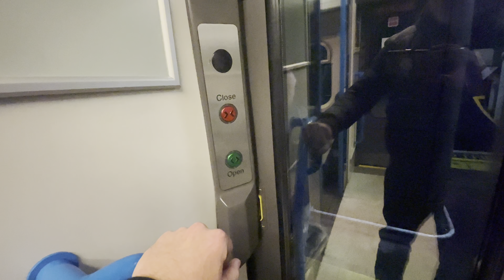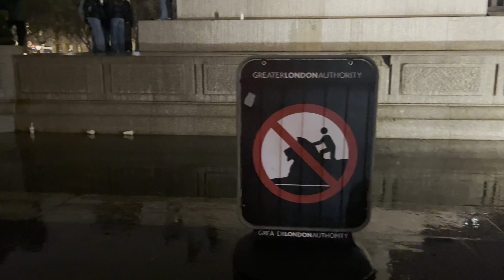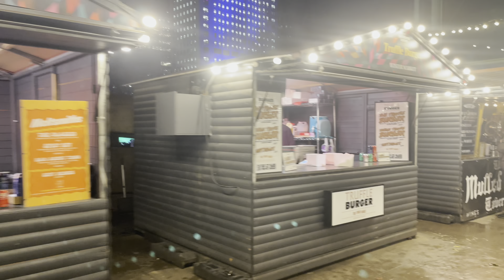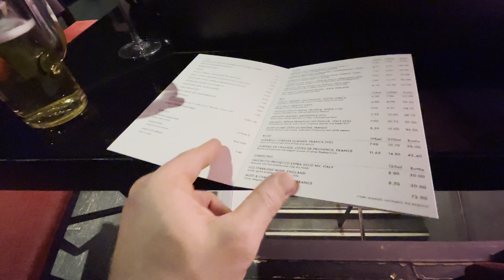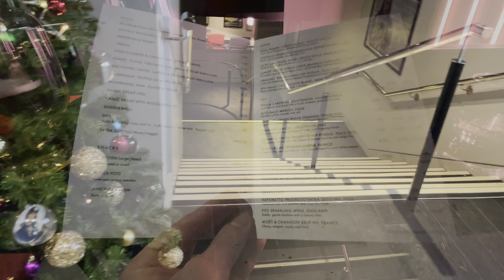Christmas Lights & Historic Nights Christmas 2023 in London with Roberts London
Join Roberts London on a festive journey through the heart of London this Christmas season. In our latest video, we bring the magic of London's Christmas to life, exploring iconic locations like Trafalgar Square with its symbolic Christmas tree, the vibrant St James's area, and the dazzling lights of Piccadilly Circus. Experience the charm of traditional Christmas markets, uncover hidden gems, and immerse in the joyful atmosphere of Covent Garden. Our video offers a unique blend of high-quality footage, authentic storytelling, and personal insights into London's festive traditions. Whether you're planning your holiday visit or reminiscing about past Christmases, let Roberts London be your guide to the seasonal wonders of London.

0:00 - Introduction to Christmas in London with Roberts London
Begin your festive journey with Roberts London as we explore the magic of Christmas in London's iconic locations.

3:11 - Trafalgar Square Christmas Tree: A Symbolic Start
Discover the history and beauty of Trafalgar Square's Christmas tree, a centerpiece of London's festive season.

6:18 - Exploring St James's Christmas Ambience
"Join us in the heart of St James's as we uncover the festive charm and stunning Christmas tree in this historic area."

7:41 - The Lights of Piccadilly Circus in Festive Glory
"Experience the dazzling Christmas lights and vibrant energy of Piccadilly Circus during the holiday season."

9:57 - Exploring Cecil Court: London's Historic Literary and Art Haven
Step into the charming and historic Cecil Court, a hidden gem in London known for its antiquarian bookshops, art galleries, and unique cultural atmosphere. Join us as we delve into this enchanting alleyway, steeped in literary history and artistic allure.

11:47 - Covent Garden's Festive Transformation
Immerse yourself in the joyous atmosphere of Covent Garden, adorned with festive decorations and a magnificent Christmas tree.

13:20 - A Peaceful Retreat at St Paul's Church, Covent Garden"
Join us as we visit St Paul's Church, affectionately known as the Actor's Church, in Covent Garden. Discover this architectural masterpiece and its tranquil courtyard, a serene escape from the hustle and bustle of central London. Experience the historical and cultural significance of this sacred space, a testament to London's rich theatrical heritage.

15:45 - Covent Garden's Christmas Elegance: 2023 Decorations Unveiled
Experience the festive wonder of Covent Garden, beautifully adorned with 2023's Christmas decorations. Marvel at the spectacular display, from the towering Christmas tree to the intricate light arrangements. This segment showcases the charm and vibrancy of Covent Garden during the holiday season, capturing the essence of Christmas in one of London's most beloved locales.

17:55 - Southbank Christmas Market Magic: A Tour of Festive Stalls
Wander through London's enchanting Christmas markets, filled with holiday crafts, treats, and cheer.

23:53 - Curzon Soho: A Cinematic Escape in the Heart of London
Step into the Curzon Soho, a unique blend of cinema and nightlife in London's vibrant Soho district. Explore the charismatic basement bar, a favourite haunt for film enthusiasts and night owls alike. In this segment, we take you through the atmospheric space of Curzon Soho, showcasing its eclectic charm, array of beverages, and the inviting ambiance that makes it a perfect spot for a relaxed evening out in the city.

27:10 - Conclusion: Capturing the Spirit of Christmas in London
Reflect on the wonders of London at Christmas time and the enduring spirit of the festive season with Roberts London.